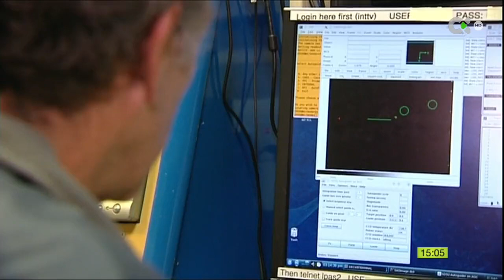Avanzan las pruebas para mejorar el estudio de las estrellas en La Palma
El telescopio Isaac Newton sirve para testar un modelo que permita sobrepasar las distintas capas de la atmósfera que dificulten estudiar las estrellas

"Telescopio frente a la atmósfera"